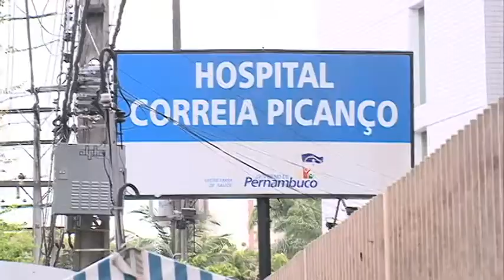Assaltos na Jaqueira [Balanço Geral – 27.09.17]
Quem mora ou passa pelo bairro da Jaqueira, no Recife, reclama da insegurança. Câmeras de um edifício, inclusive, flagraram dois adolescentes assaltando com farda da rede estadual de educação.